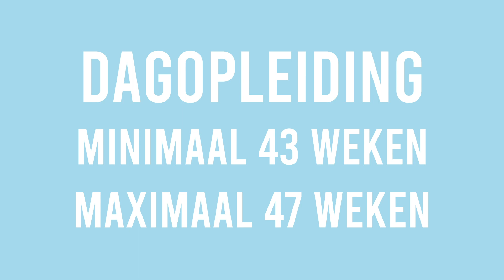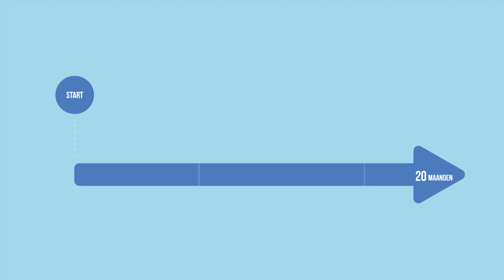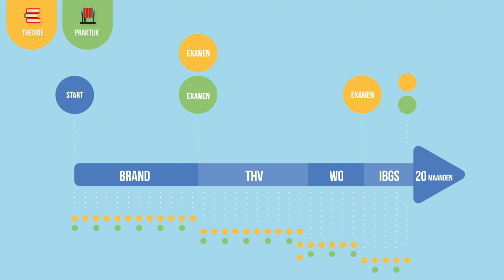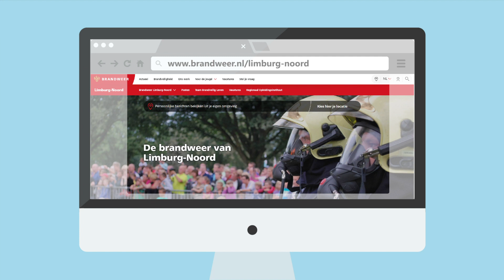Brandweer Noord Limburg - Opleiding Manschap